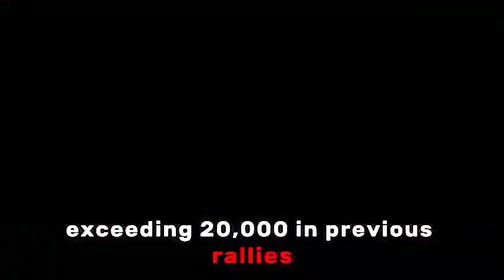Bristol biggest protest ever happened for Palestine 29th October led by Rana Basharat Ali Khan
Bristol Witnesses Historic Humanitarian Protest Led by Rana Basharat Ali Khan*

*Bristol, [Date]* – Over 30,000 individuals gathered in Bristol, marking the city's largest-ever demonstration, responding to the impassioned call of Rana Basharat Ali Khan and shubaan Ali Tahir . In a remarkable display of unity, people from diverse races, backgrounds, and religions joined hands with Basharat Ali Khan to vehemently denounce the atrocities in Palestine.

**Key Points:**

1. **Unprecedented Gathering:** Rana Basharat Ali Khan, a global leader in human rights and Chairman of the International Human Rights Movement, spearheaded the largest protest rally in Bristol's history, uniting people of all walks of life.

2. **Diverse Voices United:** More than 30,000 individuals, representing a kaleidoscope of colors, religions, nationalities, and ages, echoed the rallying cries on the call of Rana Basharat Ali Khan.

3. **Echoes in Bristol:** The city resonated with voices demanding an end to the oppression in Palestine as thousands from Bristol made history by proclaiming 'Labik,' sharing a common demand to halt the atrocities immediately.

4. **Historic March Through Bristol:** Following a two-hour walk, Rana Basharat Ali Khan, alongside Zahirin, led a procession through various markets of the city, culminating at the College Green Municipal Committee grounds—an unprecedented spectacle in Bristol's history.

5. **Record-Breaking Response:** Breaking his own demonstration records from 2007, 2009, and 2011, Rana Basharat Ali Khan drew participation exceeding 20,000 in previous rallies. People of all faiths, including Sikhs, Hindus, Jews, Christians, and non-religious individuals, responded en masse.

6. **Generational Commitment:** Reflecting the multi-generational commitment to humanitarian causes, Mr. Subhan Ali Tahir, Rana Basharat Ali Khan's nephew, and his 11-year-old son Yuzer Saif Ali Khan addressed the gathering.

7. **Global Appeal:** Rana Basharat Ali Khan conveyed a message to the United Nations and the British Prime Minister, asserting that the British government does not represent the aspirations of the people.

8. **Unified Demand:** Communities from diverse backgrounds in Bristol declared that aid to Israel would cease immediately if it fails to meet international expectations. Additionally, a warning was issued that a historic demonstration, potentially attended by a million people, would take place if a cease-fire is not implemented, and Palestinians are denied their rights.

9. **Interfaith Pledge:** Hindus, Sikhs, Jews, and individuals of all religions pledged unwavering support to Rana Basharat Ali Khan, committing to unite whenever called upon to amplify the voice of humanity.

This monumental event not only marks Bristol's history but underscores the collective strength when diverse communities unite for a noble cause. Rana Basharat Ali Khan's unwavering commitment to humanitarian values has ignited a global call for justice.